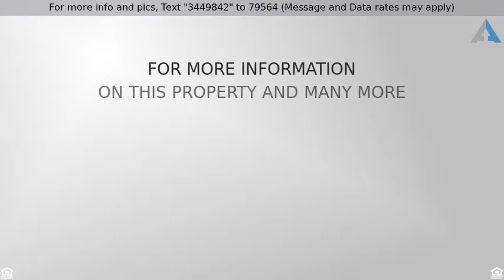Priced at $349,900 - 1023 Meadows Reach Circle, Suffolk, VA 23434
Spacious Open Floor Plan

Amazing 5 bedroom 3 bath home on professionally landscaped lot boasts cross loading two car garage w/ plenty of parking. Open floor plan features a first floor bedroom and full bath perfect for guests. Huge eat in kitchen with beautiful cabinetry, granite counter tops, stainless steel appliances to include an electric cooktop, wall mounted oven and large center island. Formal dining room with hardwood floors. Spacious great room with gas fireplace is washed in natural sunlight. Finished room over garage can be 5th bedroom or a game room/media space. Take a break from a hectic day and retreat to your oversized master suite with jetted tub and double vanities. The loft is suited for a home office, as shown. Tranquil back yard boasts a natural setting.